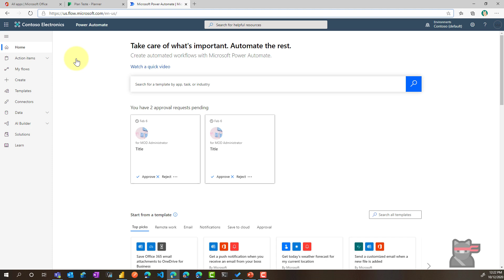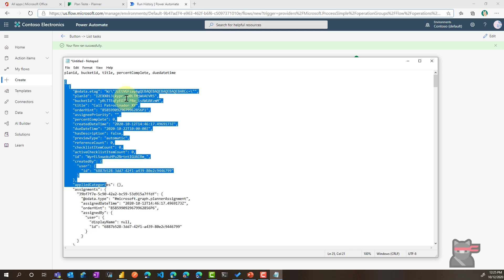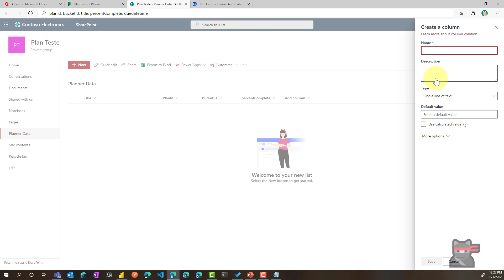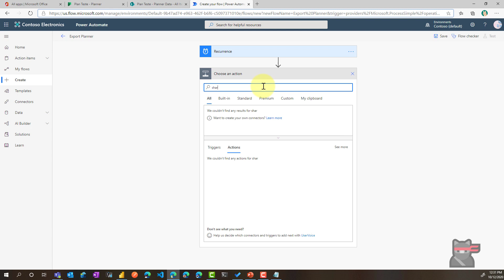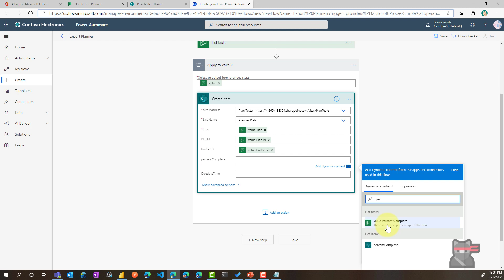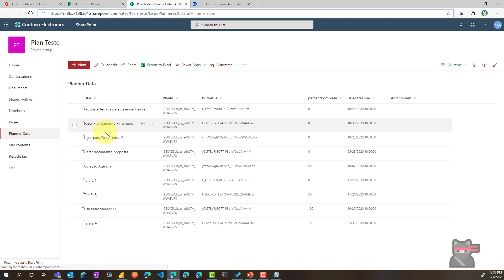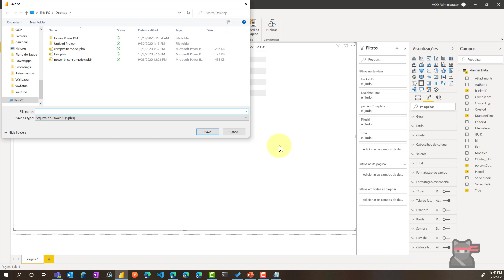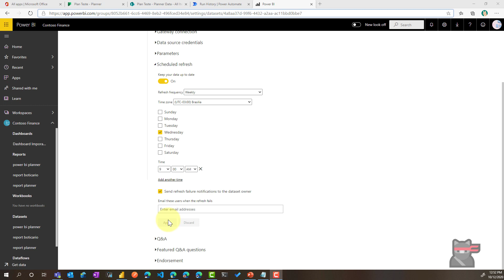[Planner + Power Automate - Parte 4.1] Conectando ao Power BI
Olá pessoal, nesse vídeo vou mostrar para vocês uma alternativa para analisar os dados do Planner no Power BI através de uma conexão indireta usando o Power Automate + Listas do Sharepoint.

Essa abordagem não precisa ser administrador do ambiente, e também possibilita uma análise histórica/andamento das tarefas do Planner.